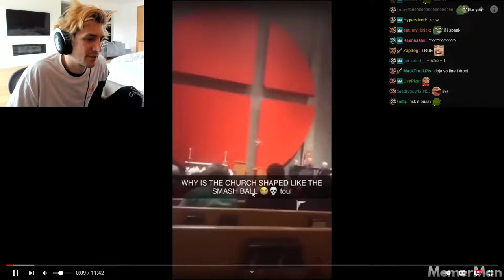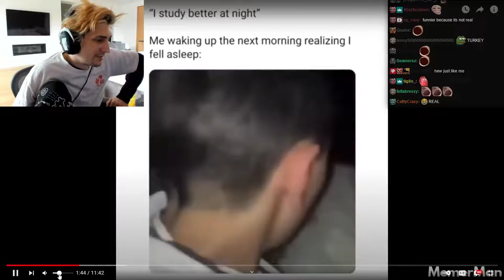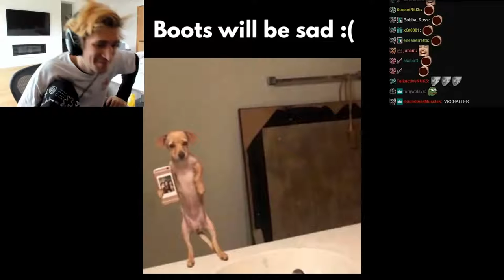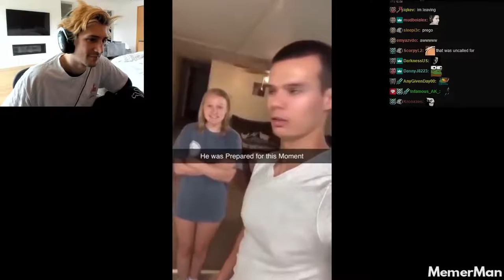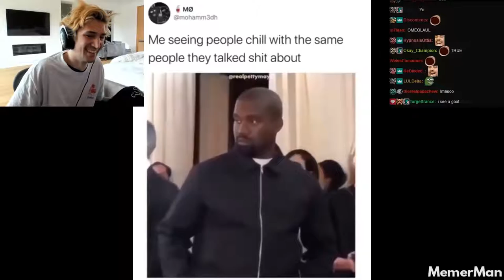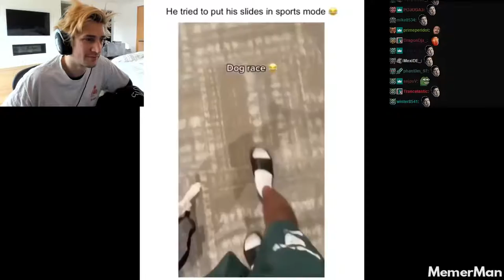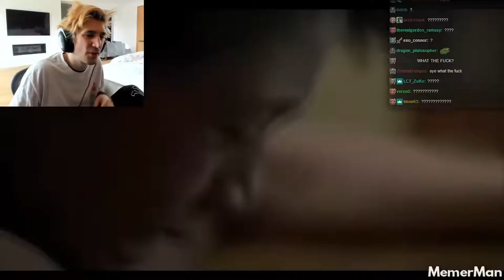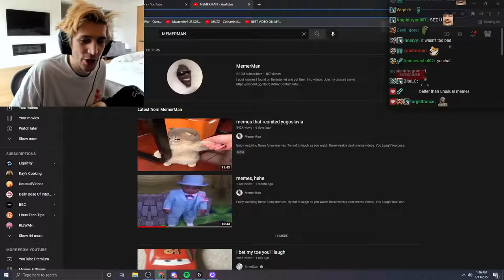xQc laughs at these MEMES!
- In this video, xQc laughs at these MEMES!